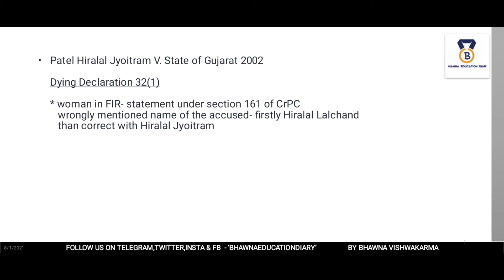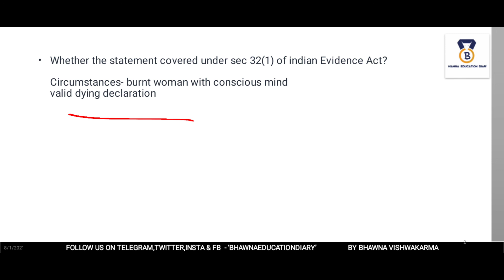Patel hiralal jyoitram v. State of Gujarat 2002|Dying Declaration| Sec- 32(1) Of Indian Evidence Act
In this case we will discuss the fact, legal issue and decision of this case with possible reasoning.Hope you will like this.

bhawna education diary,dying declaration,Patel hiralal jyoitram v. State of Gujarat,Sec- 32(1) Of Indian Evidence Act,dying declaration sec 32(1),paqtel hiralal lalchand,case study of evidence act,cases related to dying declaration,evidence act in hindi,Patel hiralal jyoitram v. State of Gujarat in hindi,khushal rao,bhawna vishwakarma,bhawna education,evidence act,cases of evidence act,meaning of dying declaration,education diaqry,Patel hiralal jyoitram